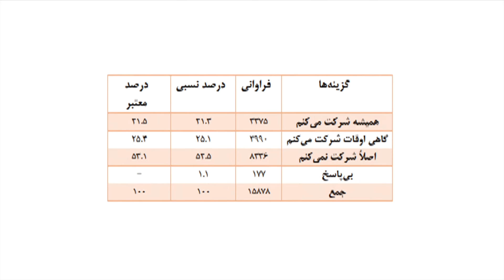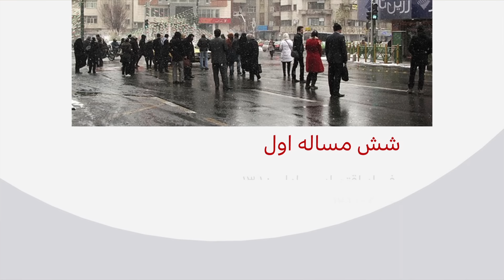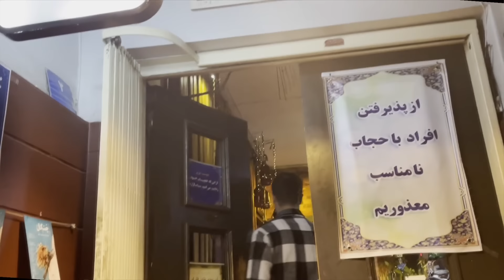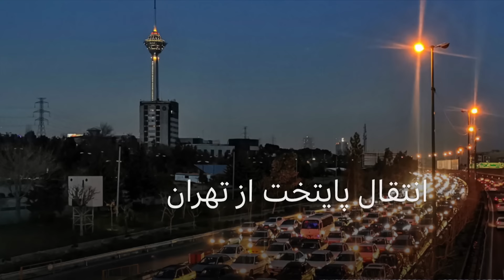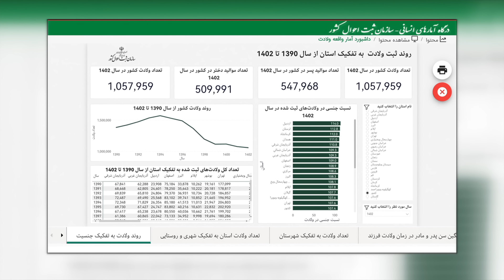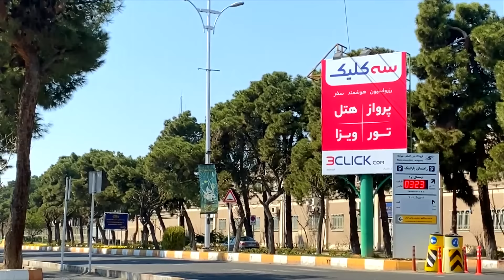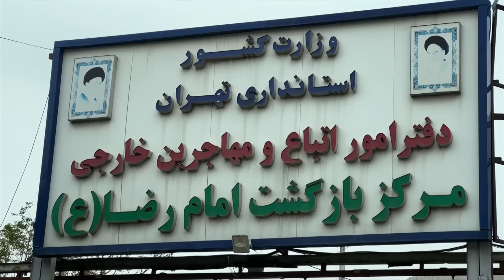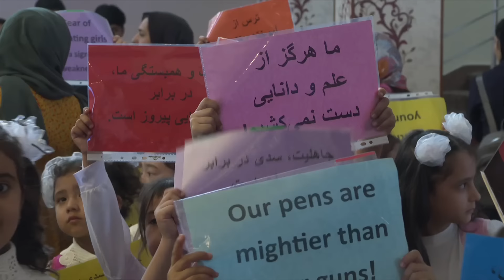شکاف عمیق میان جامعه و حکومت ایران در یک نظرسنجی دولتی، طرح انتقال پایتخت از تهران وبیشتر: خبرنگاران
در برنامه این هفته خبرنگاران، گزارش‌هایی است که به شکاف عمیق میان جامعه و حکومت ایران در یک نظرسنجی دولتی، بیش از نود درصد مردم از وضع موجود ناراضی‌اند؛ طرح انتقال پایتخت از تهران، این بار از سوی پزشکیان، گریز از مشکلات زیست‌محیطی یا فرار از حل مسئله؟؛ اتهام پنهان‌کاری درباره گستردگی پدیده کودک‌مادری در ایران، سن مادران از آمار سایت سازمان ثبت احوال حذف شد؛ تعطیلات در ایران و سیل مسافرانی که به استان‌های شمالی جاری می‌شود، معظل زباله، کمبود برق و ترافیک سنگین، چطور به توسعه پایدار این استان‌ها بی‌توجهی شده؟؛ وزیر کشور ایران می‌‌گوید که ایران توان پذیرش مهاجران افغان را ندارد و از سوی دیگر فرمانده کل نیروی انتظامی تاکید کرده که تا پایان سال، نزدیک به دو میلیون نفر از اتباع خارجی غیرمجاز از ایران اخراج خواهند شد؛ آغاز سال تحصیلی در مدرسه سامانیان در تاجیکستان، آخرین پناه شماری از دانش آموزان افغان، می‌پردازد.